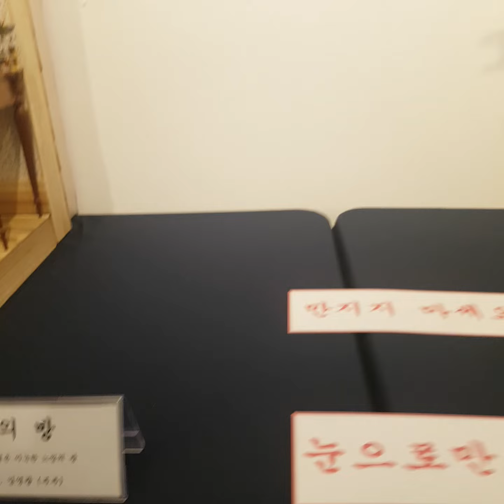화천갤러리 다문화전시회-ball jointed doll exhibition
Ball jointed doll exhibition#Nain# 구체관절인형#Narae#Mindulrae#인형전시#화천갤러리#